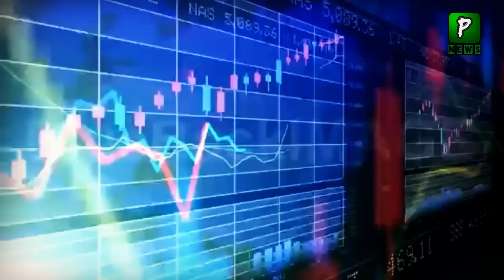Is Imran Khan Want Sahir Shamshad New Army Chief ? | Imran Khan Latest news |Babar Iftikhar Geo News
Join Us On
ABOUT CHANNEL